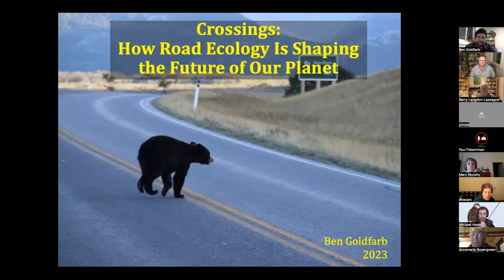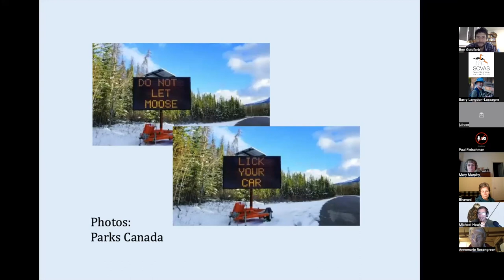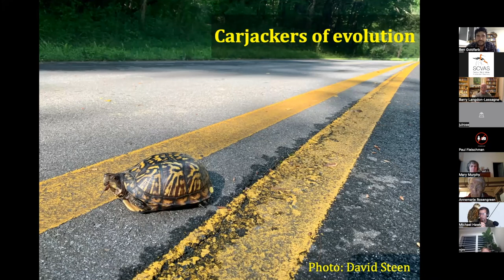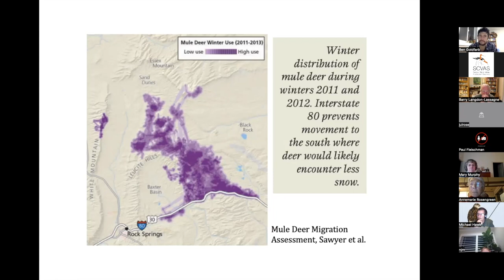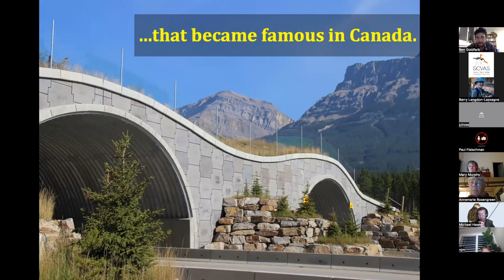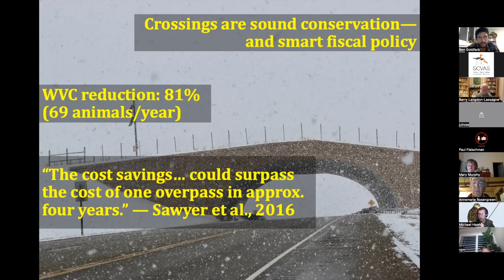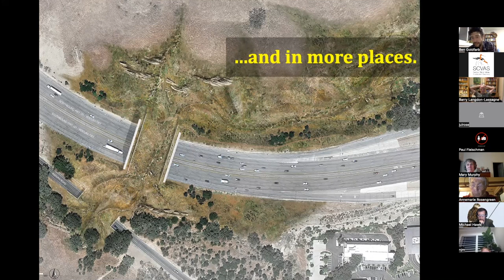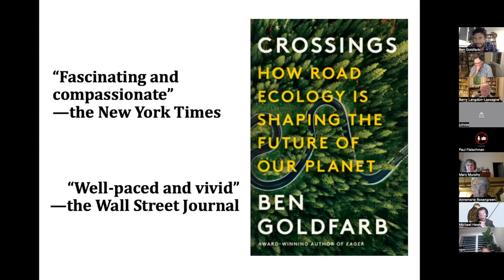SPEAKER SERIES: Ben Goldfarb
Ben Goldfarb, author of "CROSSINGS: How Road Ecology Is Shaping the Future of Our Planet." is SCVAS's featured speaker. For more information about SCVAS membership, field trips, events,  speakers and classes, visit scvas.org

Some 40 million miles of roadways encircle the earth, yet we tend to regard them only as infrastructure for human convenience. While roads are so ubiquitous they’re practically invisible to us, wild animals experience them as alien forces of death and disruption. More than a million animals are killed by cars each day in the U.S. alone; creatures from antelope to salmon are losing their ability to migrate in search of food and mates; and the very noise of traffic chases songbirds from vast swaths of habitat. Today road ecologists are seeking to blunt that destruction through innovative solutions. Conservationists are building bridges for California’s mountain lions and tunnels for English toads, engineers are deconstructing the labyrinth of logging roads that web national forests, and community organizers are working to undo the havoc highways have wreaked upon American cities. In his talk, Ben Goldfarb will discuss the ecological harms wrought by transportation and the movement to redress them — and how we can create a better, safer world for all living beings.